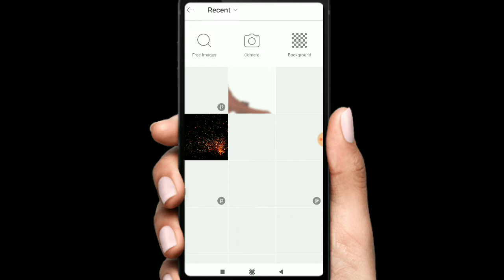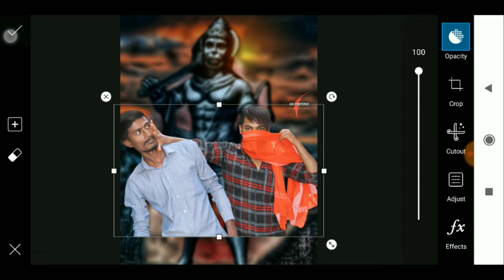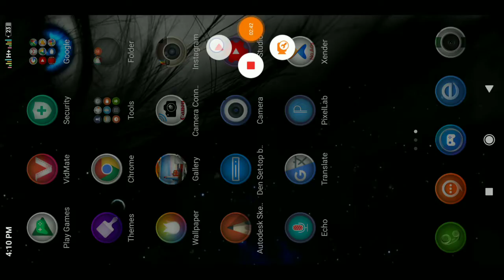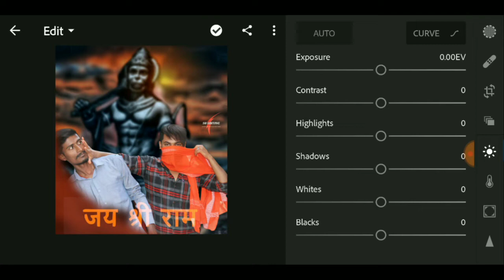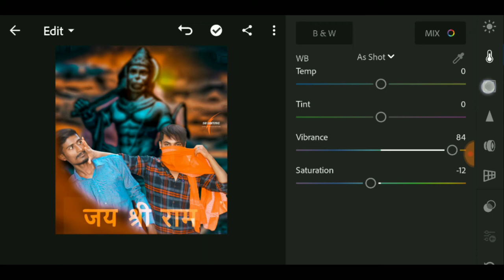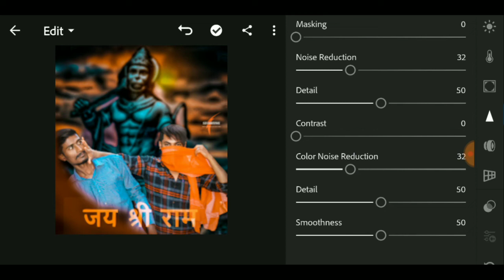Picsart editing Jai Shri Ram || editing in PicsArt tutorial Hindi 2019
Picsart editing jai Shri ram.
Shriram editing.